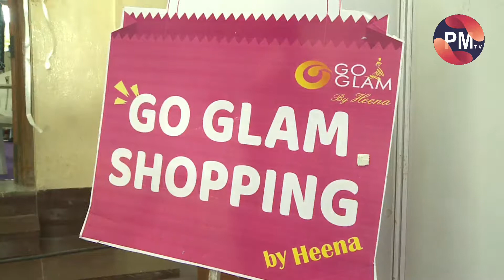கோவையில் கிளாம் ஷாப்பிங்கின் தீபாவளி சிறப்பு விற்பனைக்கான 3 நாள் கண்காட்சி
கோவை நவஇந்தியா  சுகுணா மண்டபத்தில் கோ கிளாம் ஷாப்பிங் எனும் தனியார் அமைப்பு சார்பில் ஆண்டுதோறும் பெண்களுக்கான கைவினை பொருட்கள் கண்காட்சியினை  நடத்தி வருகிறது.

அந்த வகையில் அக்டோபர் மாத சிறப்புவிற்பணையாகவும் தீபாவளி பண்டிக்கால சிறப்பு விற்பனை கண்காட்சியினை குத்துவிளக்கேற்றி  துவக்கினர்.

அக்டோபர் 11 தேதி துவங்கி 13ம் தேதி வரை என மூன்று நாட்கள் இந்த கண்காட்சியினை கோவை அவினாசி சாலையிலுள்ள சுகுணா  அரங்கில் நடைபெறுகிறது.

இந்த கண்காட்சியானது சிறுவர், சிருமியர், பெண்கள் ஆடை அணிகலன்கள், டெரகோட்டா எனப்படும் கைவினை கலைஞர்களால் உருவாக்கபட்ட அணிகள், ஜிமிக்கி கம்மல், வளையல், போன்றவை இடம்பெற்றுள்ளன.

 குறிப்பாக பெண்கள் பயன்படுத்தும் அழகுக்கலை பொருட்கள், சிகை, அலங்கார பொருட்கள், முக அலங்கார பொருட்கள், வாசனை திரவியங்கள் உள்ளிட்டவை மற்றும் மருத்துவ குணம் நிறைந்த அலங்கார பொருட்கள் ஆகியவற்றிற்கான தனி தனி அரங்குகள் அமைக்கப்பட்டு காட்சிபடுத்தப்பட்டுள்ளது.

 இதில் 100க்கும் மேற்பட்ட அரங்குகள் அமைக்கப்பட்டுள்ளது. பெண்களுக்கென பிரத்யேகமாக பல புத்தம் புதிய வடிவமைப்பில், துவங்கியுள்ள இக்கண்காட்சியில்  தள்ளுபடி விலையில் விற்பனையும் செய்யப்பட்டு வருகிறது.

 மூன்று நாட்கள் நடைபெறும் இக்கண்காட்சியில் பல லட்சம் ரூபாய் விற்பனை எதிர்பார்ப்பதாக அதன் ஒருங்கிணைப்பாளர்கள் ராகுல்,ஹேனா தெரிவித்தனர்.

கோவைலிருந்து செய்தியாளர்
ருக்கிவாணி